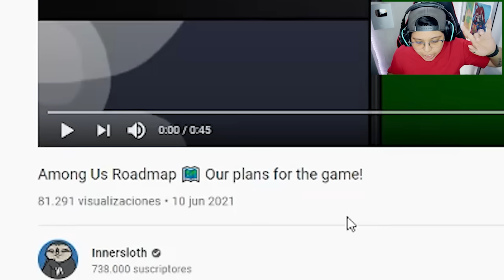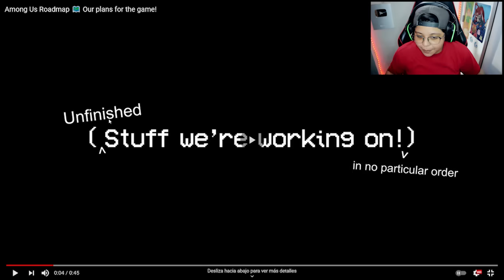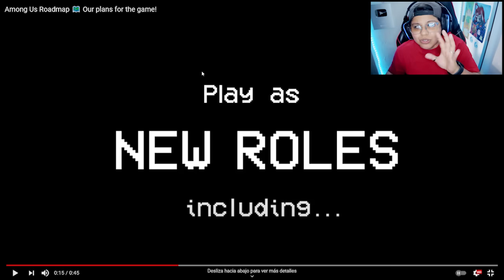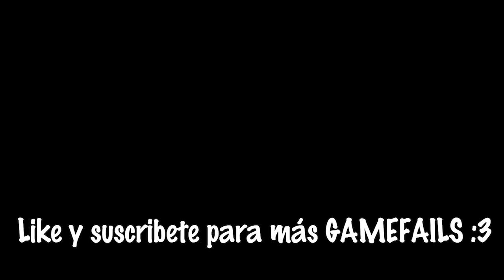EL NUEVO MAPA SECRETO Y OFICIAL DE AMONG US - EL QUINTO MAPA OFICIAL DE AMONG US 🤩 | Pathofail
Bienvenidos a un nuevo GAMEFAIL donde reaccionamos al trailer oficial de AMONG US del NUEVO MAPA OFICIAL Y NUEVAS ACTUALIZACIONES